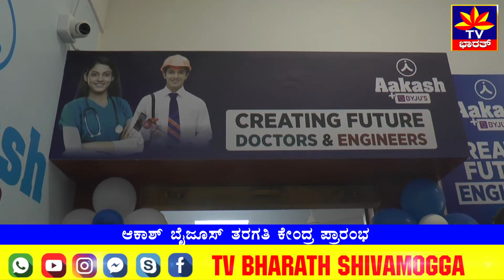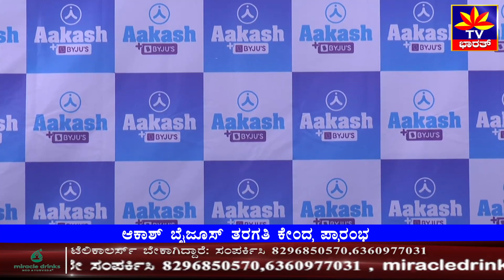ಆಕಾಶ್‌ ಬೈಜೂಸ್‌ ತರಗತಿ ಕೇಂದ್ರ ಪ್ರಾರಂಭ Aakash Byjus Classroom Launches |exam |JEE | NEET | Shimoga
ಶಿವಮೊಗ್ಗದಲ್ಲಿ ಆಕಾಶ್‌ ಮತ್ತು ಬೈಜೂಸ್‌ ಸಂಸ್ಥೆಯ ಮೊದಲ ತರಗತಿ ಕೇಂದ್ರ ಬಾಲರಾಜ ಅರಸ್‌ ರಸ್ತೆಯ ಶ್ರೀ ಶೈಲಾ ಜ್ಯೋತಿ ಕಾಂಪ್ಲೆಕ್ಸ್‌ನಲ್ಲಿ ಶುಭಾರಂಭಗೊಂಡಿದೆ. ಸಂಸ್ಥೆಯು 24 ರಾಜ್ಯಗಳು ಮತ್ತು ಕೇಂದ್ರಾಡಳಿತ ಪ್ರದೇಶಗಳಲ್ಲಿ ವಾರ್ಷಿಕವಾಗಿ 2.75ಲಕ್ಷಕ್ಕೂ ಹೆಚ್ಚು ವಿದ್ಯಾರ್ಥಿಗಳನ್ನು ಹೊಂದಿದ್ದು JEE , NEET, KSET ಸೇರಿದಂತೆ ವಿವಿಧ ಸ್ಪರ್ಧಾತ್ಮಕ ತರಬೇತಿಯಲ್ಲಿ ತನ್ನದೇ ಆದ ಛಾಪು ಮೂಡಿಸಿದೆ. ನಗರದ ನೂತನ ಕೇಂದ್ರದಲ್ಲಿ ಈಗಾಗಲೇ ನೂರಕ್ಕೂ ಅಧಿಕ ವಿದ್ಯಾರ್ಥಿಗಳು ತಮ್ಮ ಹೆಸರನ್ನು ನೋಂದಾಯಿಸಿದ್ದಾರೆ. ಮಕ್ಕಳ ವಿದ್ಯಾಭ್ಯಾಸಕ್ಕೆ ಪೂರಕವಾಗಿ ಸಾಕಷ್ಟು ಸೌಲಭ್ಯಗಳಿದ್ದು ಜಿಲ್ಲೆಯ ಜನತೆ ಈ ಸದುಪಯೋಗವನ್ನು ಪಡೆದುಕೊಳ್ಳುವಂತೆ ಸಂಸ್ಥೆ ಕೋರಿದೆ. ಸುದ್ದಿಗೋಷ್ಠಿಯಲ್ಲಿ ಪ್ರಾದೇಶಿಕ ಮುಖ್ಯಸ್ಥ ಪ್ರೇಮ್‌ ಚಂದ್ರ ರಾಯ್‌, ಹಣಕಾಸು ಮುಖ್ಯಸ್ಥ ಪ್ರಮೋದ್‌ ಕುಮಾರ್‌, ಅರಬಿಂದ್‌ ಕುಮಾರ್‌, ವ್ಯವಸ್ಥಾಪಕ ನಿರ್ದೇಶಕ ಆಕಾಶ್‌ ಚೌದರಿ, ವಿಶ್ವನಾಥ್‌ ಉಪಸ್ಥಿತರಿದ್ದರು.